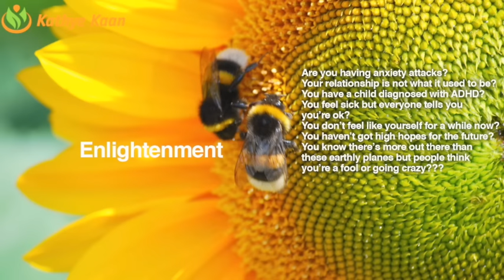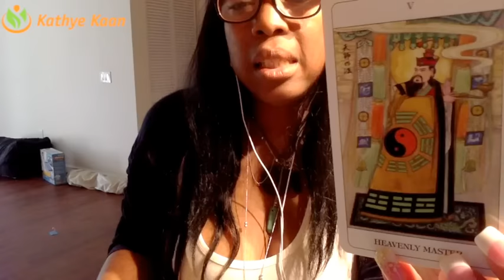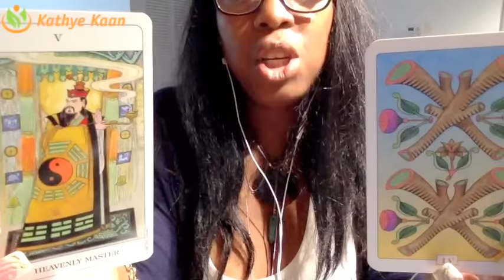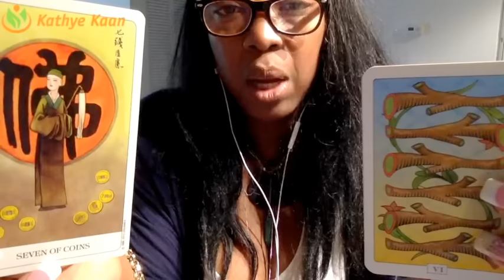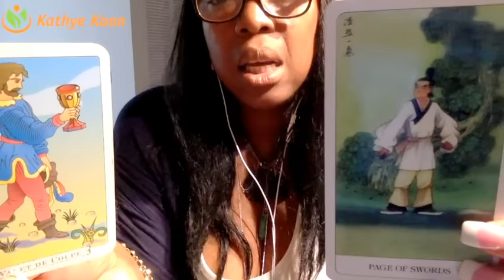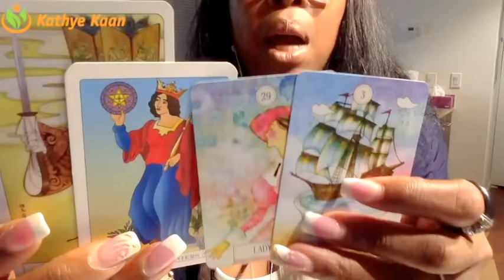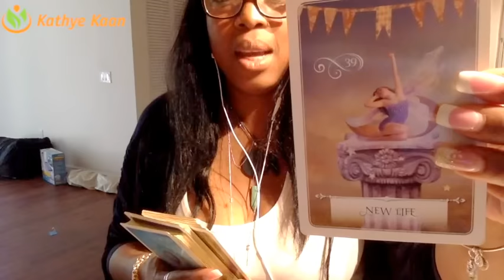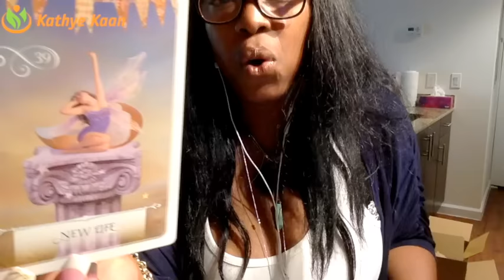PISCES Weekly Reading Psychic Tarot Horoscope | Week 45 | 6 - 12 November